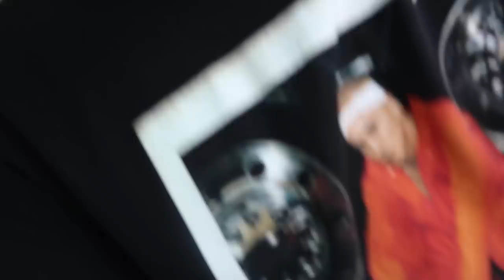No quiero ser grande pero tengo que serlo - VLOG #130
JEE JUH - Royce Glam